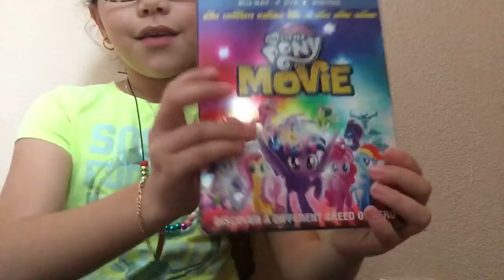The FUNNY slime challenge !!